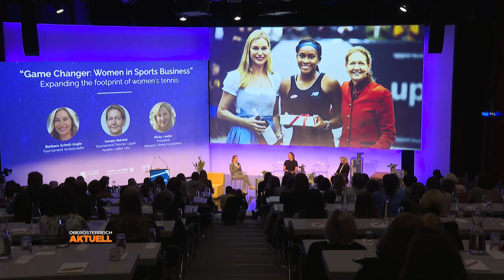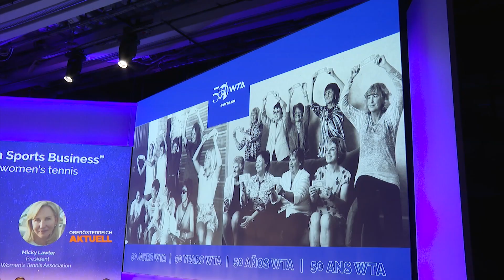Faire Turniere: Sportlerinnen fordern gleiches Preisgeld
Im Linzer Design Center findet diese Woche das einzige Damentennisturnier Österreichs statt. Rund um das Upper Austria Ladies gibt es zahlreiche Side-Events. So auch heute, wo das Frauensport-Symposium am Programm stand.